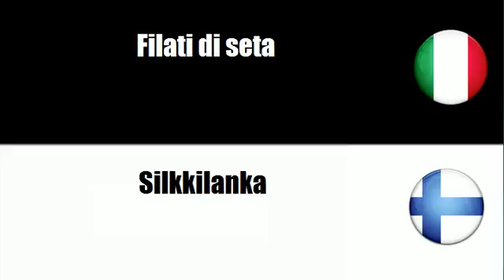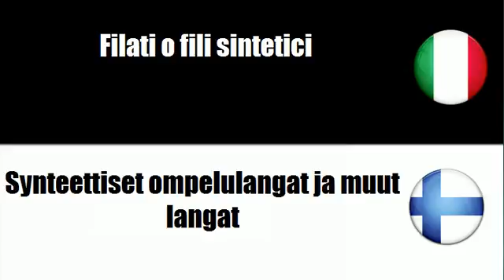Imparare il vocabolario Finlandese # Argomento = Filati e filo tessile